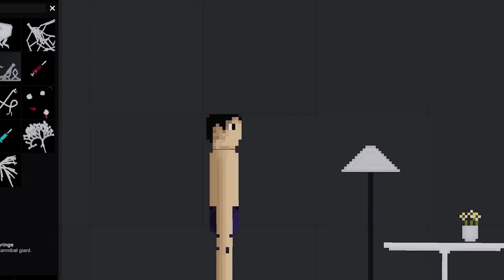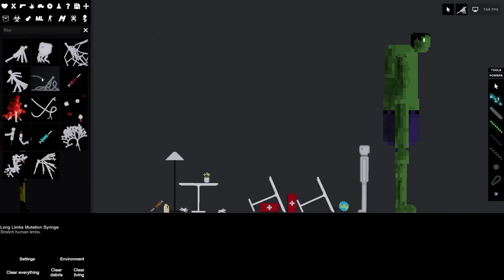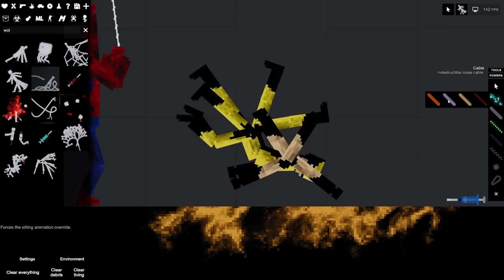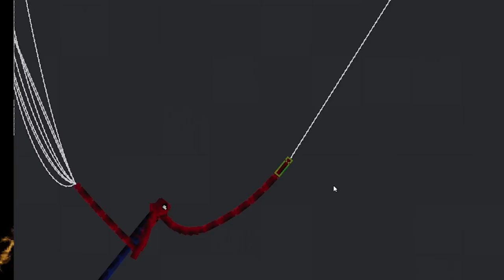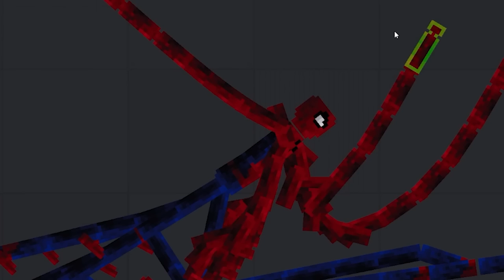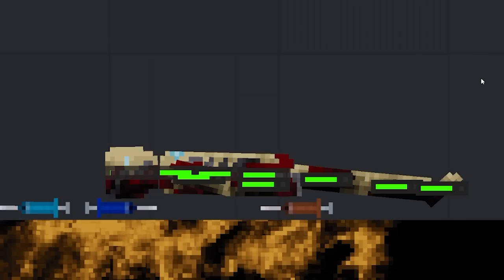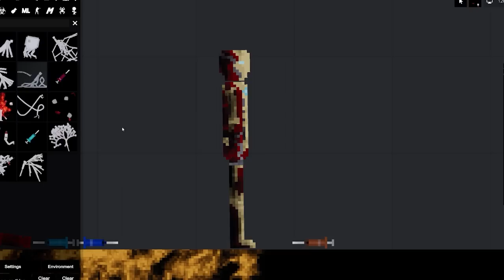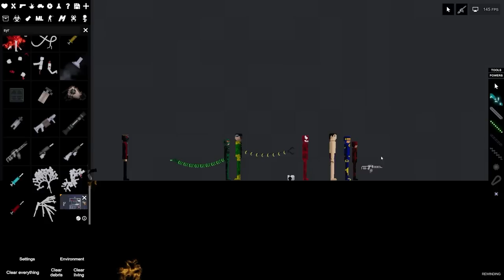Mutating Spiderman was a big mistake... (People Playground Mods)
Today in People Playground I turn my sights onto superheroes and mutate them into weird beings. Spiderman, iron-man and even wolverine can't escape me!